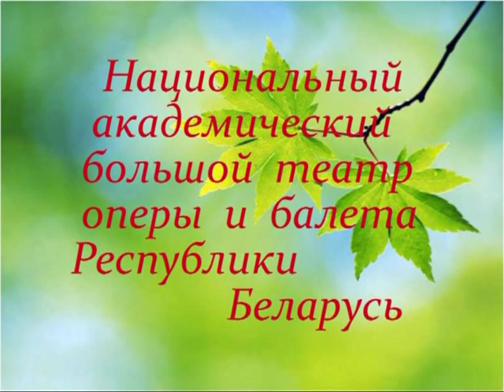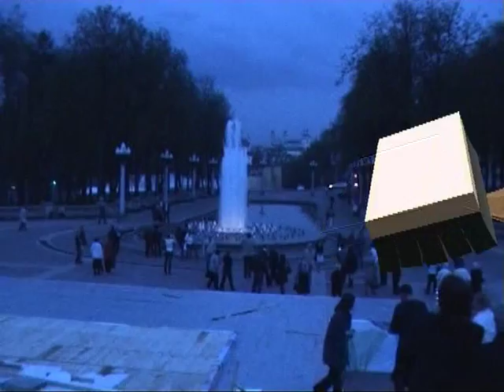Театральная Беларусь (МИНСК)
Национальный академический Большой театр оперы и балета Республики Беларусь (Минск)